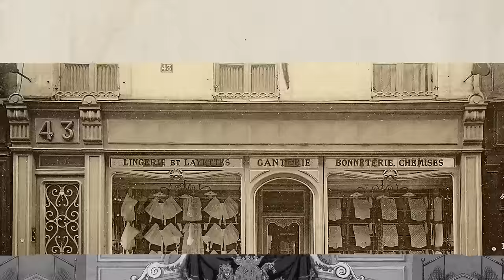Černá jáma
Skladba z alba Poruba.
Hudba/text: Jaromír Nohavica
2017 PETARDA PRODUCTION a.s./Magic Records

Grafiky a ilustrace pocházejí z veřejně dostupných zdrojů.

Zdroj:
Polona.pl

Pohlednice:
Pierwsza podróż sportowo-krajoznawcza naokoło świata (1924)
Wycieczka do Tarnopola (1905)
Cieszyn - Olza: granica polsko-czeska (przed 1945)
Pocztówka okolicznościowa (1931)
Wesołych Świąt (1933)
Z powinszowaniem imienin (1935)
Kobieta i mężczyzna z papierosami (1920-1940)
Para z uniesionymi kieliszkami  (1910 – 1930)
Pocztówka okolicznościowa (1930)
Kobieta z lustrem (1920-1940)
Warszawa, ul. Leszno (1915)
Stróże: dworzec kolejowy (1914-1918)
Sambor, dworzec kolejowy (1912)
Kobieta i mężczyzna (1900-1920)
Kobieta na kubełku z szampanem, pijąca z butelki (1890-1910)
Schneidemühl, Kleine Kirchenstrasse (1914)
Matka Boska Ostrobramska, J. Łoziński (1927)
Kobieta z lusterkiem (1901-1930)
Ornament z kwiatami, K. Brzozowski (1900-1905)
Ostseebad Leba, Damenbad (1916)
Gruss aus Graudenz, Getreidemarkt mit Kaiser-Café (przed 1908)
Kobieta leżąca na kanapie, z kotem na brzuchu (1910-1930)
Naga kobieta z perłami (po 1905)
Portret cyklisty (1905)
Para w łóżku, mężczyzna całujący kobietę w ramię (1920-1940)
Para na huśtawce równoważni, mężczyzna siedzący na huśtawce kiwa palcem na kobietę próbującą zrównoważyć huśtawkę rękoma (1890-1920)
Kobieta ze skrzyżowanymi na piersiach rękoma (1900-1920)
Kobieta i mężczyzna nad brzegiem wody, obok łabędź (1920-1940)
Kobieta z ramionami wzniesionymi do góry (1900)
Paul Kochański, fot. Willinger (1914)
Pocztówka okolicznościowa, H. Ephron (1915)
Lwów, Wały Hetmańskie (1916)
Tatry (1918)
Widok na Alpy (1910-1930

Fotografie:
Rajdowy pociąg narciarski na dworcu w Wiśle, fot. H. Poddębski (1937)
Wincenty Rapacki jako Pan Piotr w sztuce "Zrzędność i przekora" Aleksandra Fredry (1880)
Portret niezidentyfikowanego mężczyzny, fot. S. J. Ostroróg (1875)
Kobieta, mężczyzna i wazon z kwiatami (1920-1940)
Lucjan Rydel z rodziną (1910)
Portret pułkownika Nowaka, fot. L. Grillich (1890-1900)

Výkresy:
Wykwintne krawiectwo męskie: zima 1935, B. Herse (1935)
Kompozycja symboliczna, schody i twarz oraz zaułek warszawski, T. Cieślewski (1931)
„Studium rąk” Cyprian Kamil Norwid (1844)

Jiné:
Marsz atletów (nuty, okładka, 1918)

Jiné zdroje:
NASA/NASA Earth Observatory image by Joshua Stevens
soukromý archiv autora